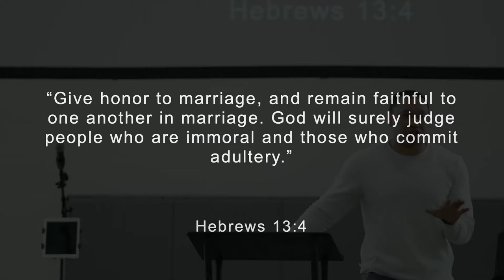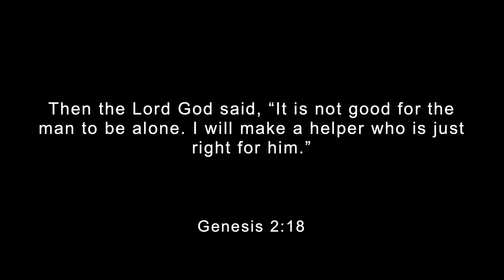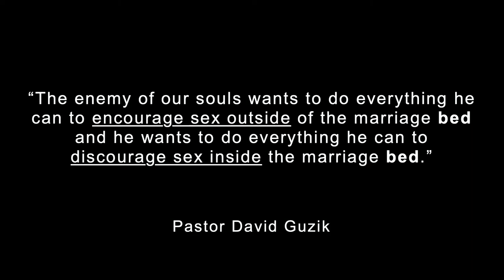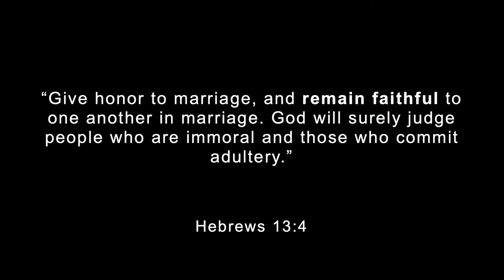Give Honor To Marriage / Hebrews 13:4 / Roy Helu Jr.